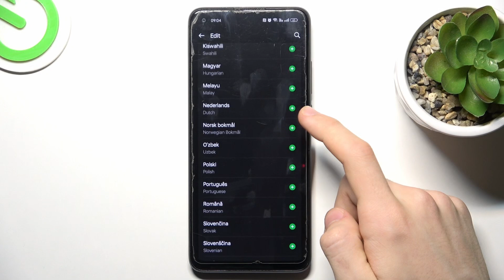ColorOS OPPO System - Change Language | System Language Settings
Hey! In this video, we'll guide you through changing the system language on ColorOS. Learn how to navigate the language settings and select your preferred language. We'll also show you how to set up different keyboard languages.

How do I change the system language on ColorOS?
What languages are available on ColorOS?
How do I set up keyboard languages?